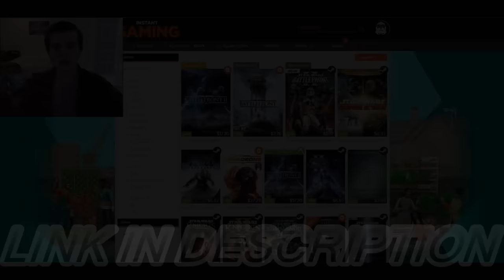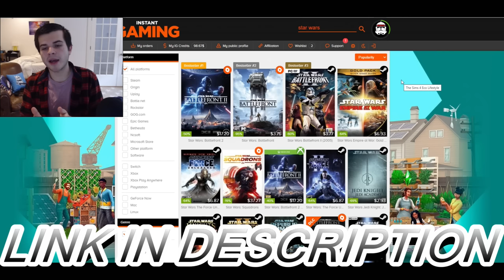Can the CLONE ARMY Hold the TUNNEL Invasion!? - Men of War: Star Wars Mod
The clone trooper army is doing a defense of a death tunnel invasion by the battle droid army and general grievous. This was made using the men of war assault squad 2 star wars galaxy at war mod battle simulator.